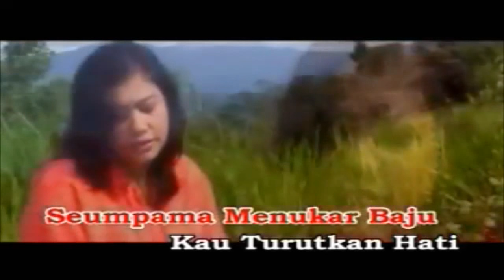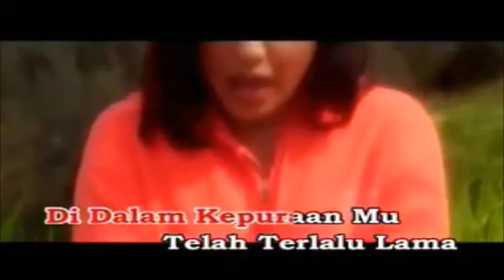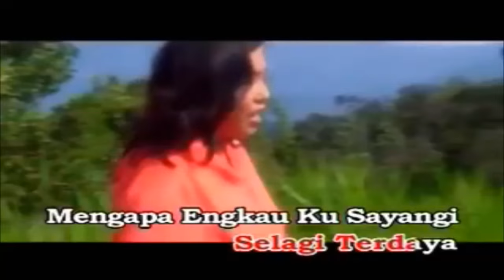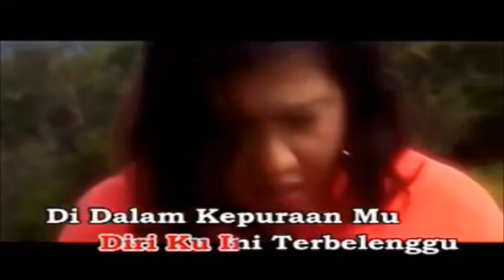Diriku Terbelenggu - FRANCISCA PETER